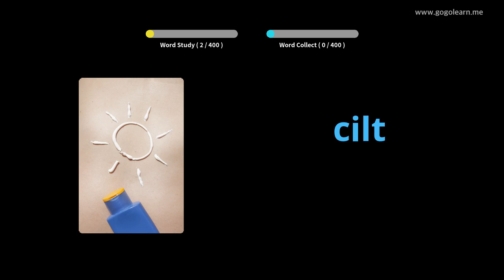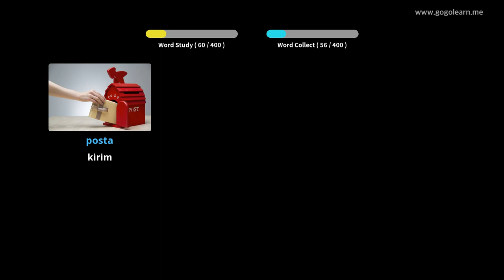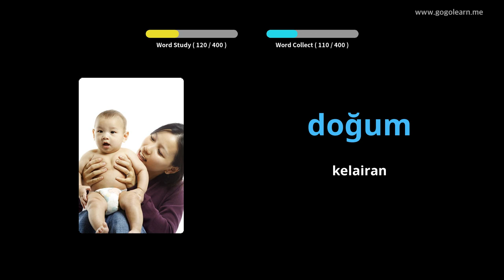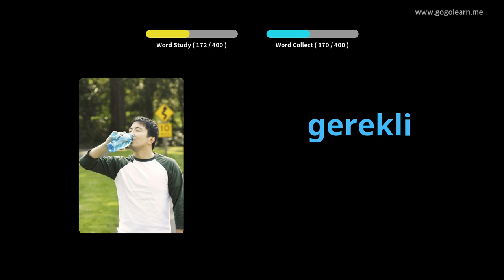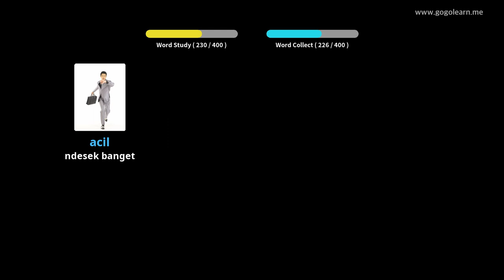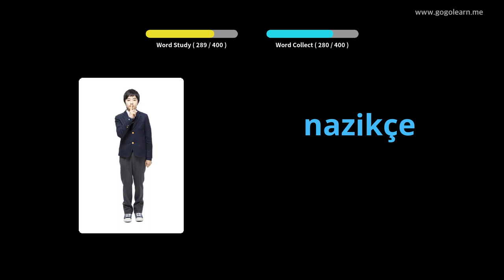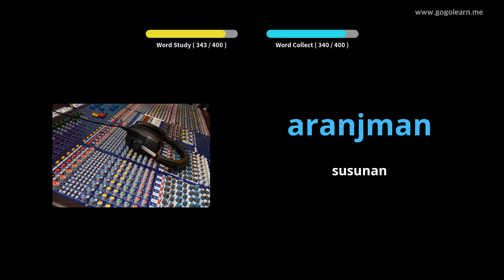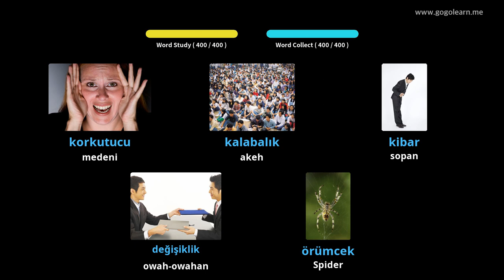Sekolah Menengah Vokasional Turki 3 | Golearn